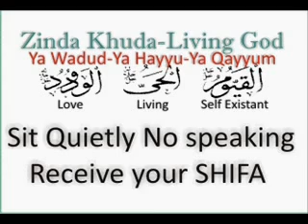Tarsal Tunnel Syndrome say Shifa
Tarsal Tunnel Syndrome say Shifa, Numbness, Tingling, pain in legs and feet